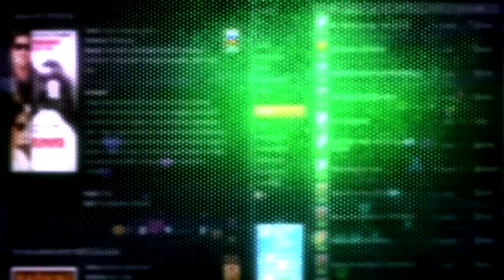Žaidimų Pristatymai - Far Cry 3